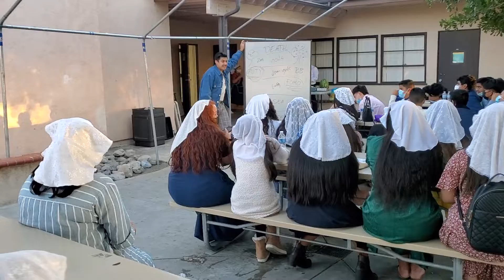"JOVENES EN CRISTO"